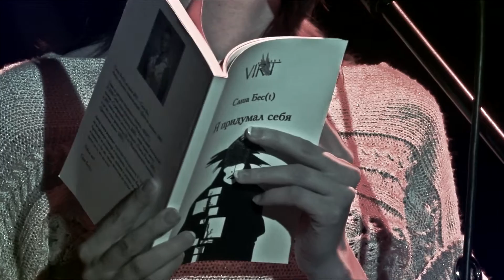Саша Бес(t) и Сергей Канунников (Возвращение) - Мир наш.../Верная женщина [клуб "Высоцкий" 2014]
Саша Бес(t) и Сергей Канунников (группа "Возвращение"). Презентация альбома "Родниковая Родина". Москва, клуб "Высоцкий", 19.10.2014.